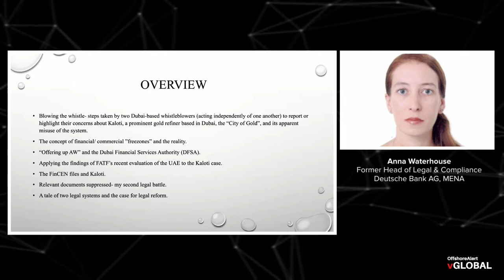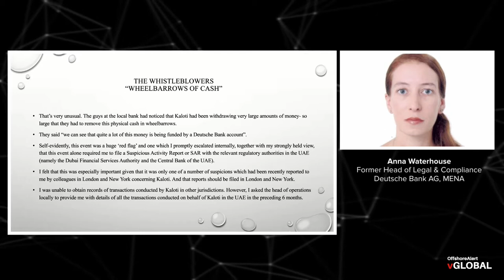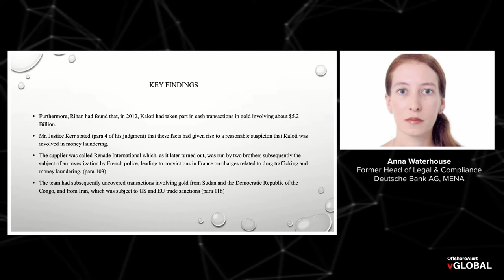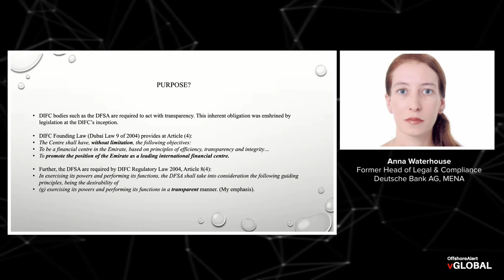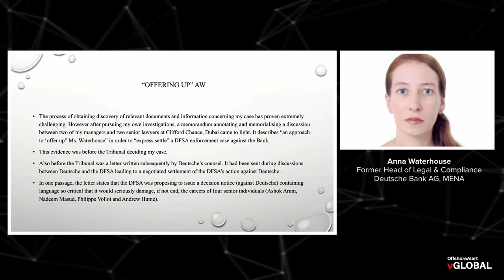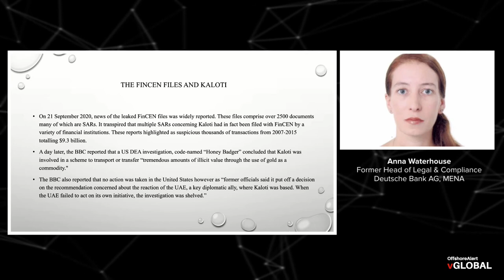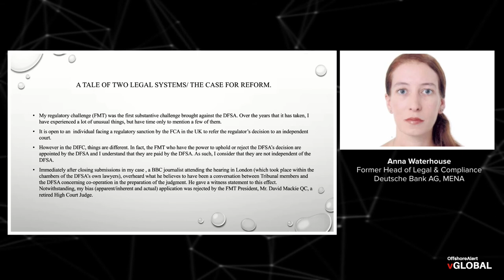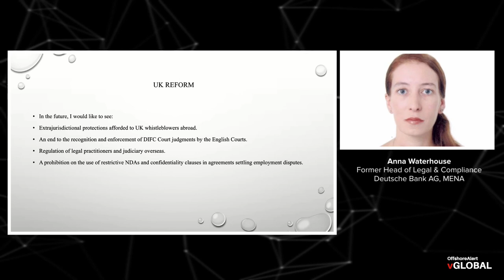Regulation in the UAE: A Safe Haven in a Troubled Region or A Safe Haven for Financial Crime?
In this session, Deutsche Bank (UAE) whistleblower Anna Waterhouse will discuss:

Blowing the whistle – steps taken by two Dubai-based whistleblowers (acting independently of one another) to report or highlight their concerns about Kaloti, a prominent gold refiner based in Dubai, the “City of Gold”, and its apparent misuse of the system;

The concept of financial/commercial “free zones” and the reality;

‘Offering up AW’ and the Dubai Financial Services Authority;

Applying the findings of FATF’s recent evaluation of the UAE to the Kaloti case;

The FinCen files and Kaloti;

Relevant documents suppressed – my second legal battle;

A tale of two Legal systems and the case for legal reform.

SPEAKERS:
Anna Waterhouse, Whistleblower at Deutsche Bank

➡️ Launched in 1997, OffshoreAlert specializes in publishing intelligence on participants in high-value, cross-border finance via articles, documents, conferences, and webinars, with an emphasis on high-confidentiality jurisdictions. Learn more now at:

✅ If you want to receive red flags in high-value, cross-border finance by email, then sign up for our free newsletter today.